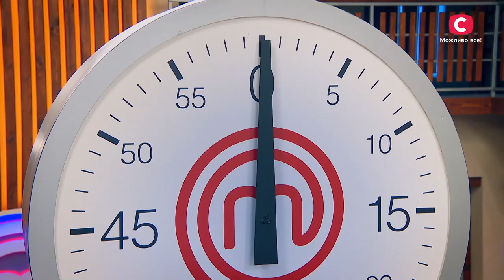Конфлікт Пави та Міцика через качку – МастерШеф. Битва сезонів